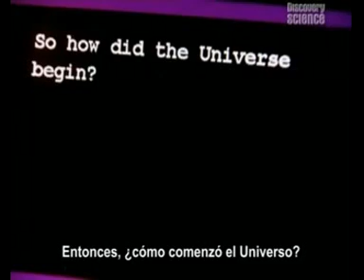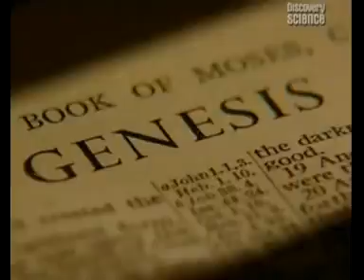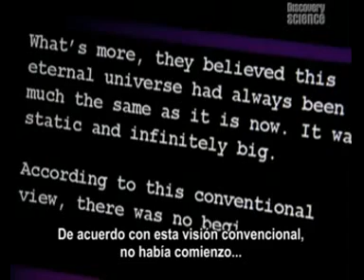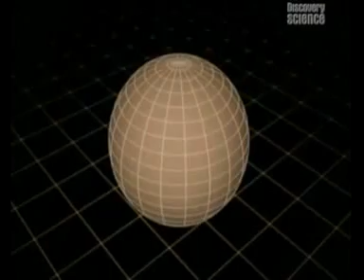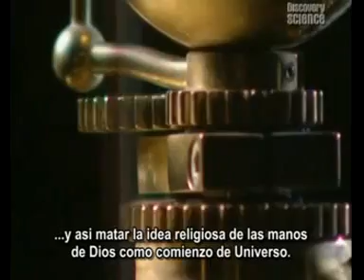La Gran Pregunta - Stephen Hawking - Parte 1 de 3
¿Cómo se creó el Universo?